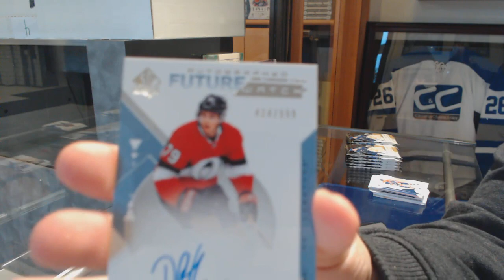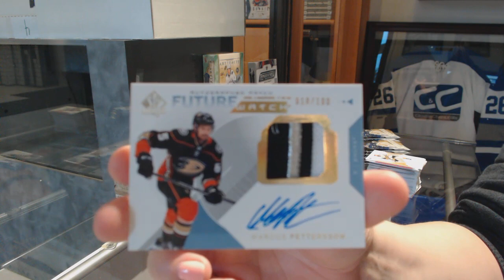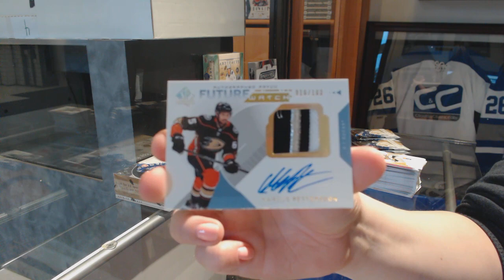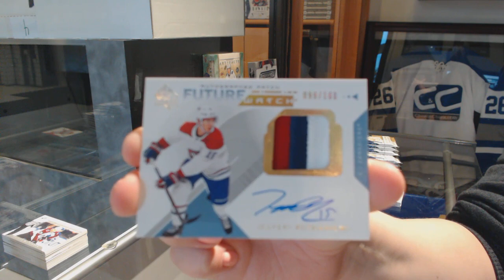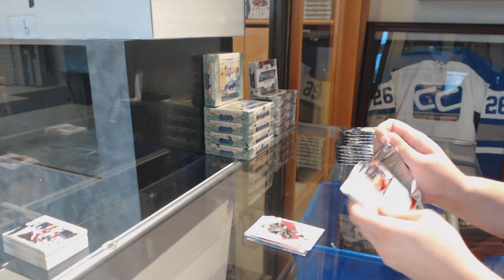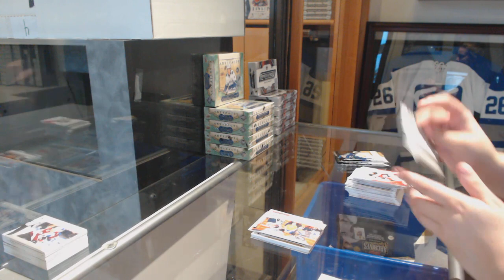18-19 Upper Deck SP Authentic Hockey 3 Box Double Up Break - C&C GB #9896